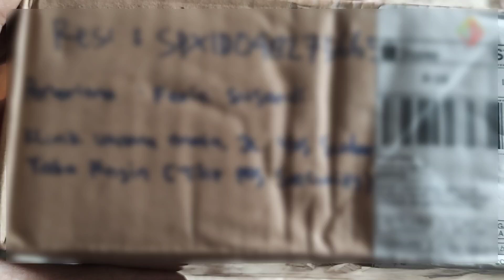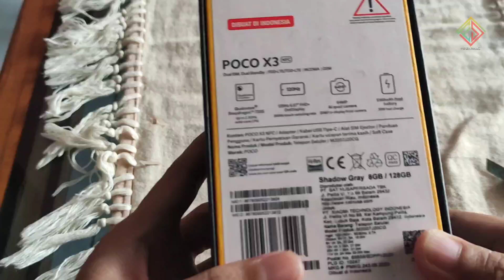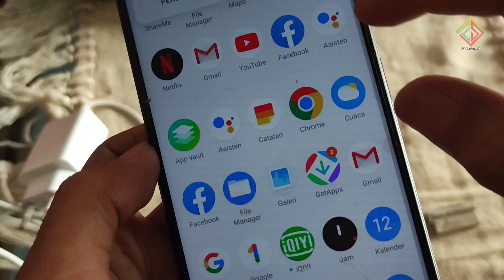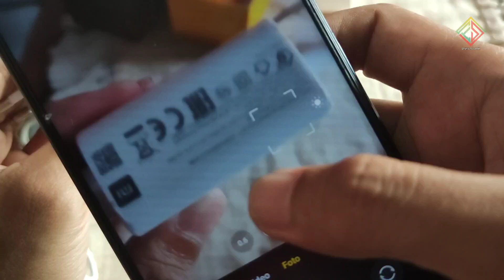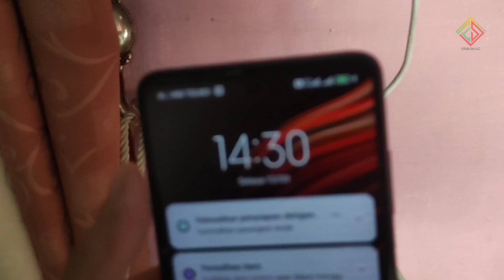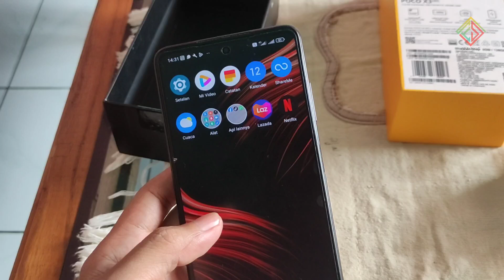Hp Sejuta Umat Poco X3 NFC Second Tahun 2024 - Masih ada yang pake ini HP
beberapa menit kedepan feri bakalan menemani ditengah ruang dengar anda tentunya di program One For All, All For One.
feri ucapkan selamat datang untuk yang baru gabung, untuk yang lagi santai di rumah dan sembari bercerita
dengan keluarga kami ucapkan selamat menikmati sajian dari kami.